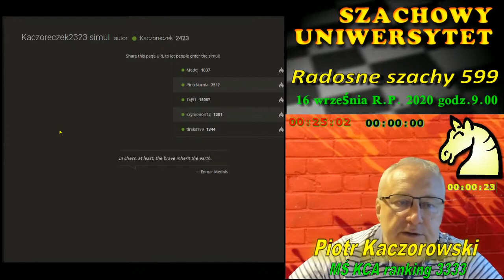+5-0=0.Gra z analizą.SPK099.